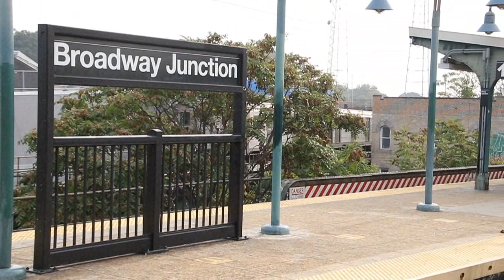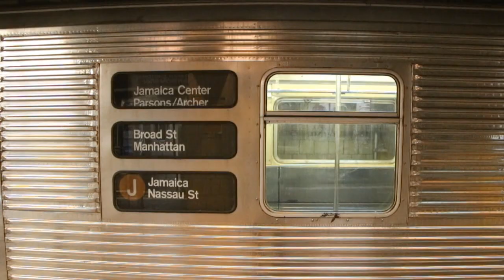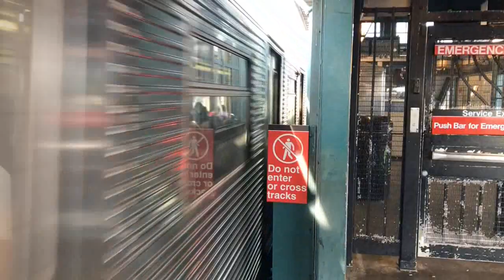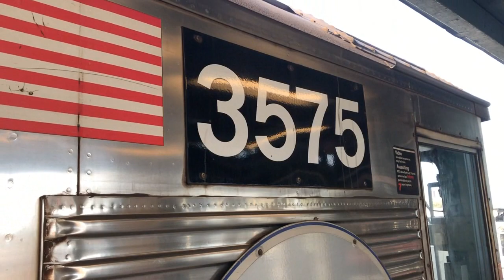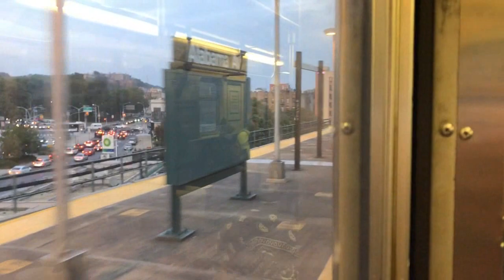R32 Trains Temporarily Back in Passenger Service, Part 2 (Sept. 25, 2020)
Here are various videos taken on September 25, 2020, featuring the MTA NYC Subway, in particular the Jamaica/Nassau St Line! After initially being retired on March 26, 2020,  MTA NYC Subway Budd Company R32 cars temporarily returned to service on the J & Z between July 1, 2020 and October 7, 2020. This was done to prevent car shortages on the J & Z while Bombardier Transportation R179 cars were taken out of service to be inspected. With the R179 cars being returned to service since September 23, 2020, fewer R32 trains were needed until the last train ran on October 7, 2020.